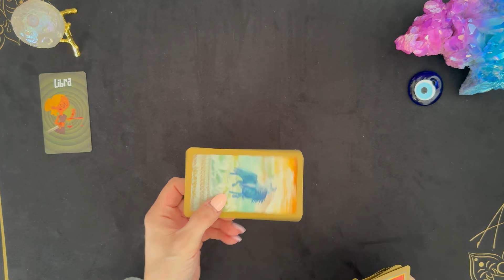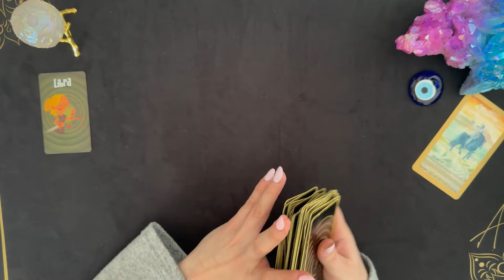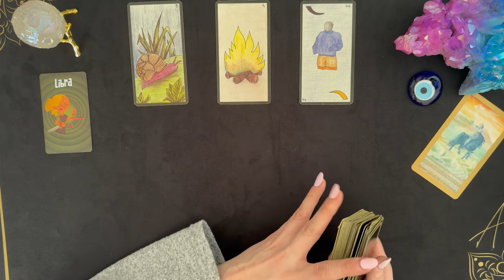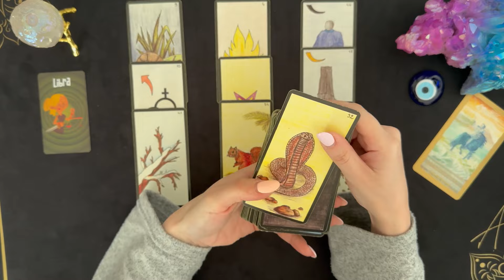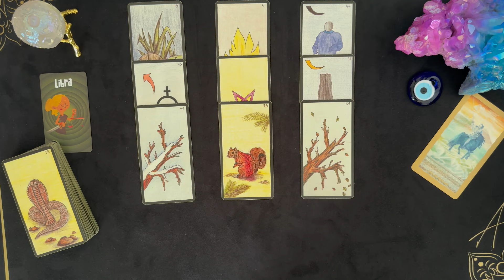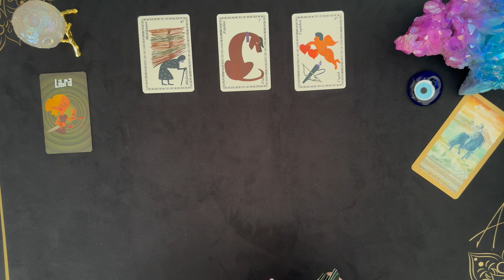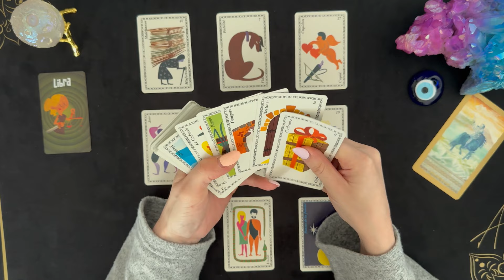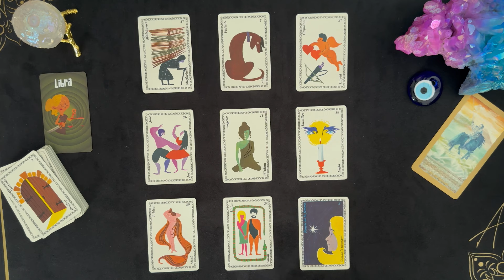BALANCE ♎️ Du 1 au 18 FEVRIER I Des nouvelles intéressantes sont susceptibles d'arriver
📌 TITRE : BALANCE ♎️  Du 1 au 18 FEVRIER I Des nouvelles intéressantes sont susceptibles d'arriver

Hello Hello 🍀